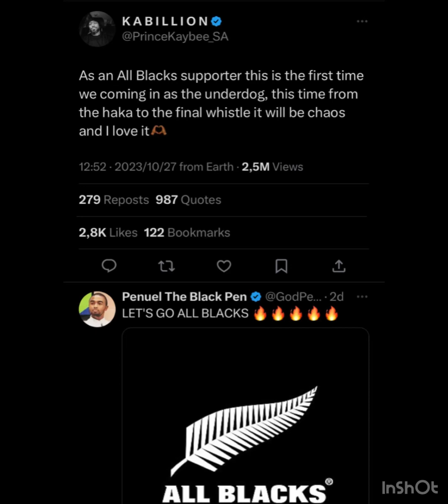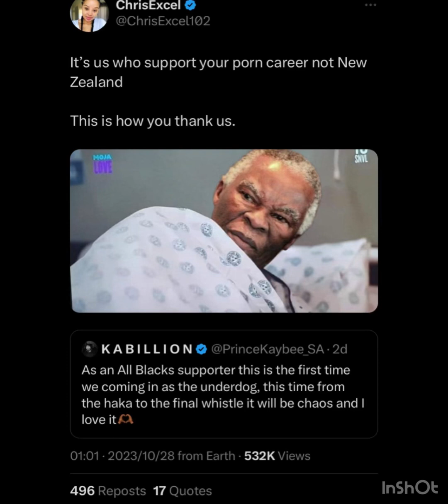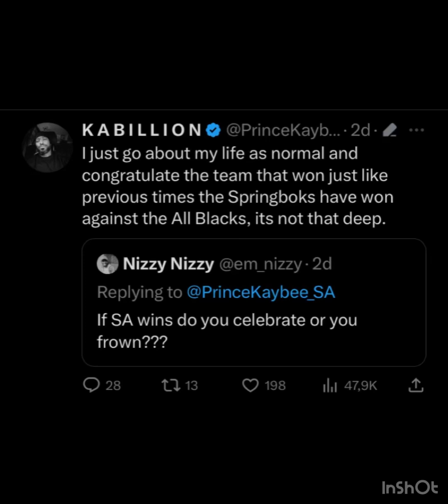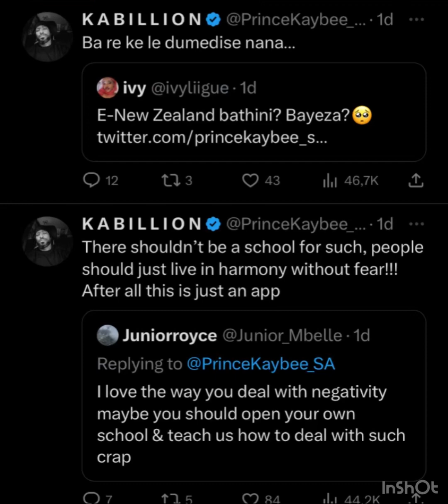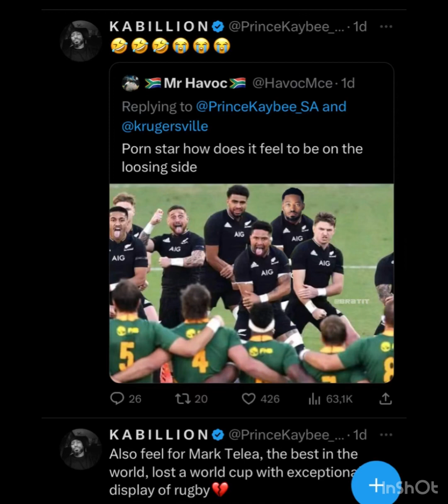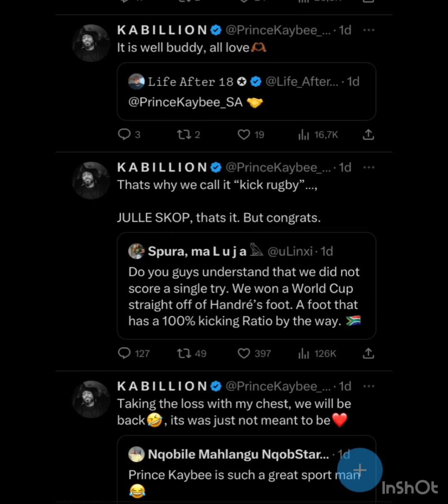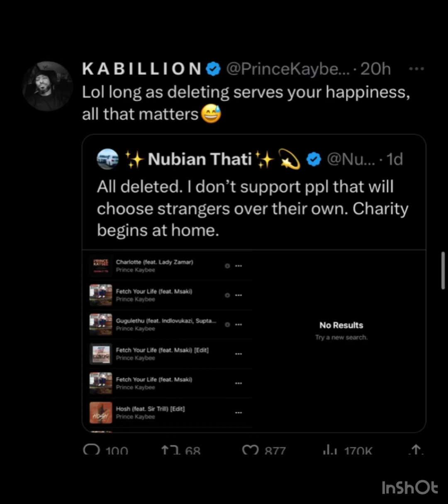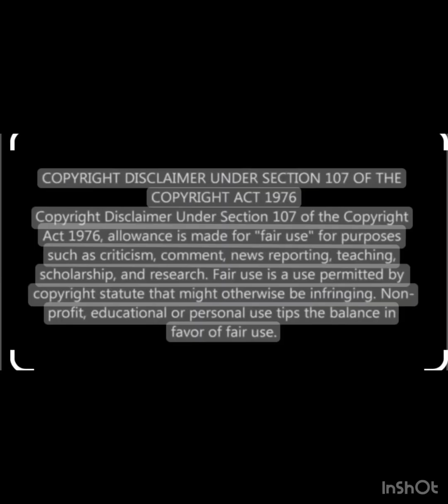Prince Kaybee is trending again but for supporting the All Blacks